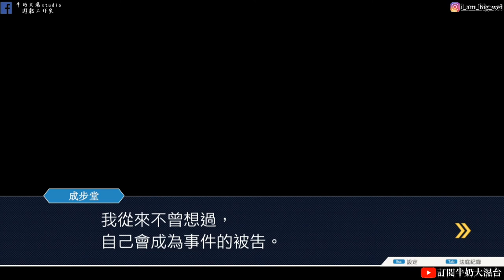《逆轉裁判 123 成步堂精選集》#3 第2章 小中文化? 逆轉姊妹中(配外國人的口白真好玩) !! 牛奶大濕台